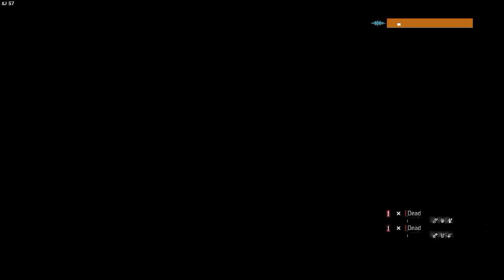annoying bug in underground, please fix it